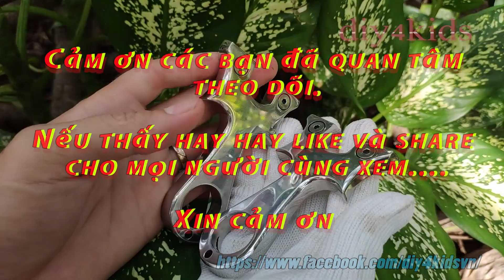Diy4kids -Ná cao su chạc 6, thử thách tận cùng đam mê với small knife chạc 6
Sau 1 thời gian vẽ vời vọc vạch. hôm nay mừng tháng 12.
mình xin gửi đến ae sản phẩm mới của mình
ná small kinfe chạc 6..
nào ae cùng xem clip trải nghiệm.